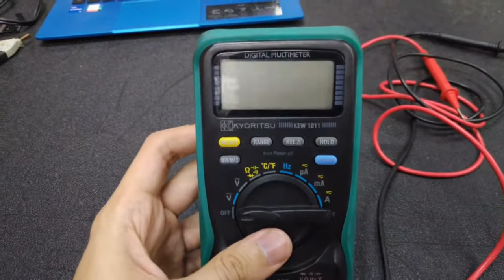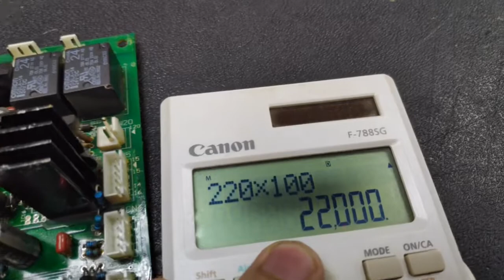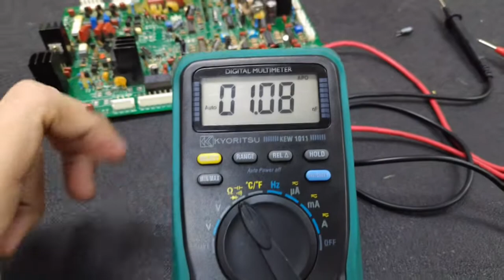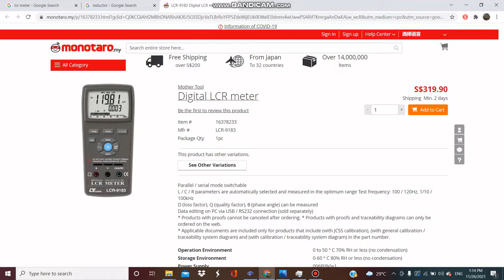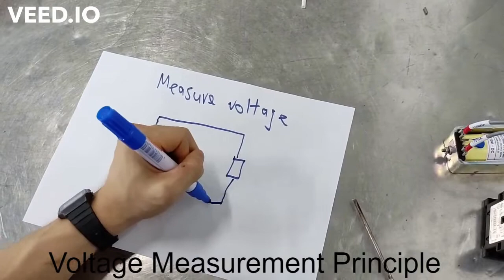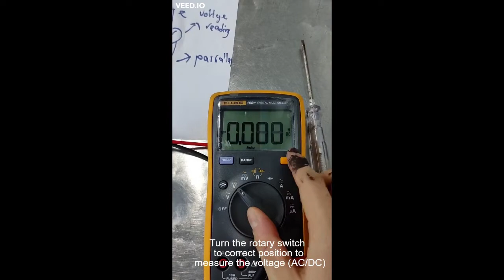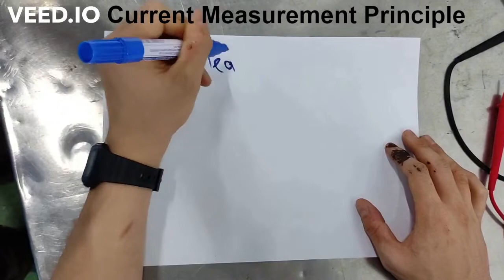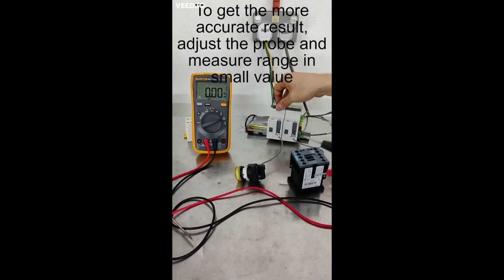BEEY 1303 Measurement for RLC compenent, voltage, current for AC and DC parameters.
Hi, we are part time student from UTEM, FTKEE, BEEI group 1.
CHEAH CHIN YOUNG BS08202001
MUHAMMAD NUH BIN AHMAD BS08202006
This video purpose for showing how to measure resistance, inductance, capacitance, voltage, current for AC and DC parameters by using the correct instrument and ways.